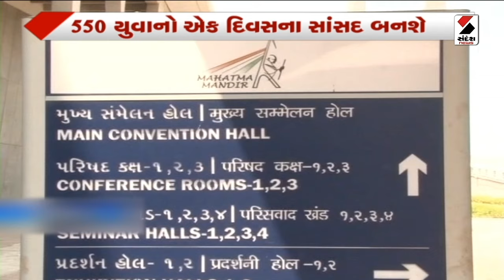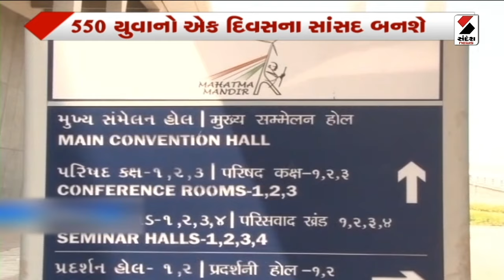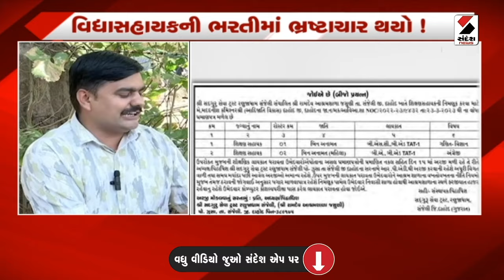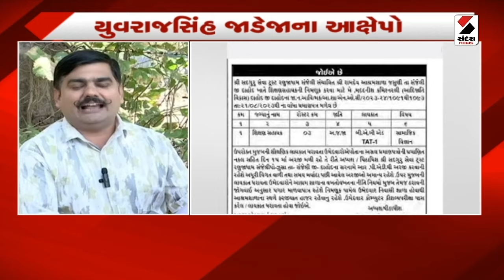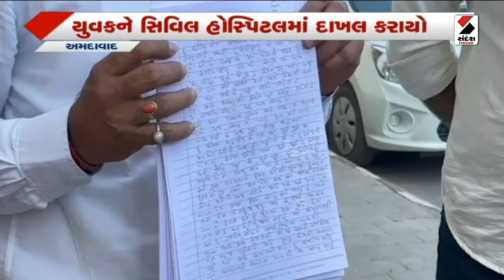ખબર ગુજરાત | ભ્રષ્ટાચાર કે બેદરકારી ? | 08.03.2024 | Corruption | Negligence